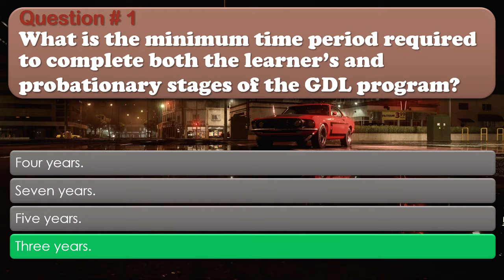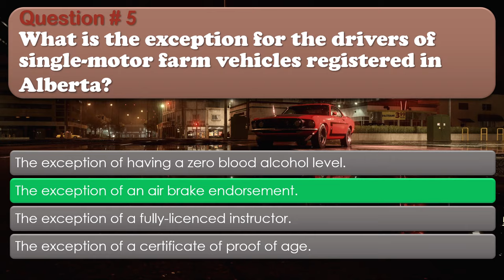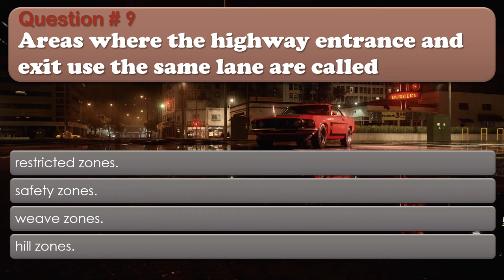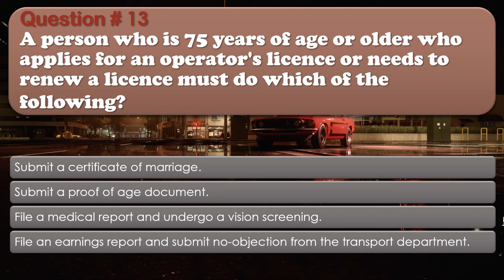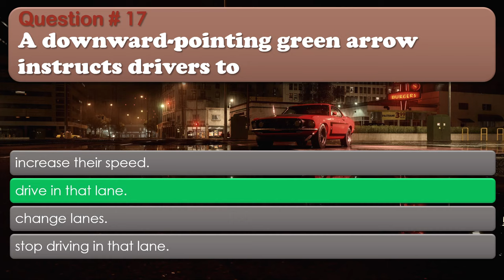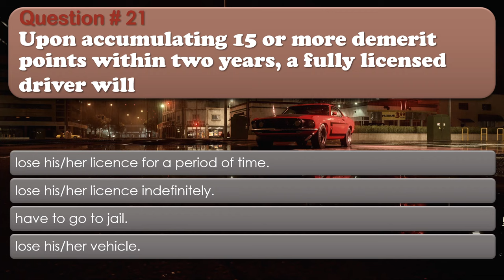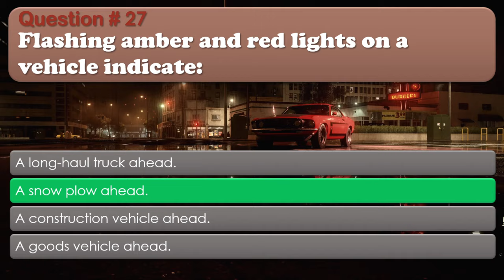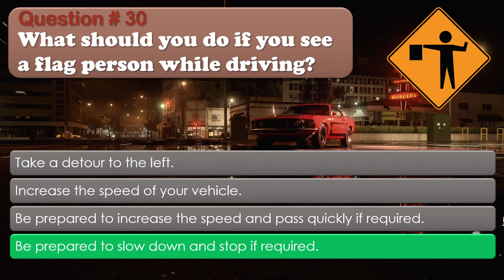Alberta Learner’s Practice Test 2 [30 Q/A]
Download for free Driver’s Handbook 2023

This practice test is designed to prepare you for the Alberta Learner's Test which is also called Class 7 Learner's License Test. It covers questions from a number of areas of the official Alberta Driver's Handbook and tests the basic road rules and driving techniques, parking rules and regulations, your knowledge of Alberta road signs, vehicle licensing and registration in Alberta. You will be given a choice between 4 options for each question. Read them carefully: even though they all may look similar to each other, shoot for the one that you feel would be best to answer that question. Remember, you are only allowed to make 5 mistakes to pass the official Learners test (30-questions). Good luck!